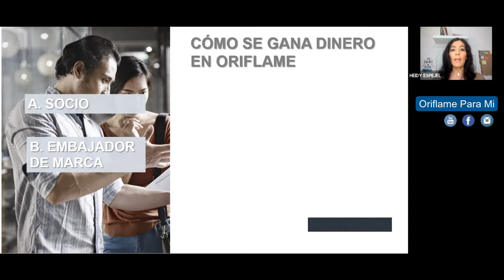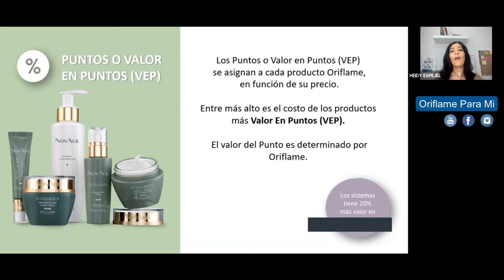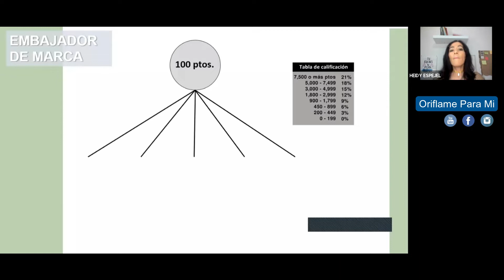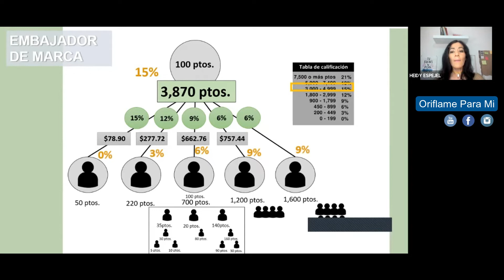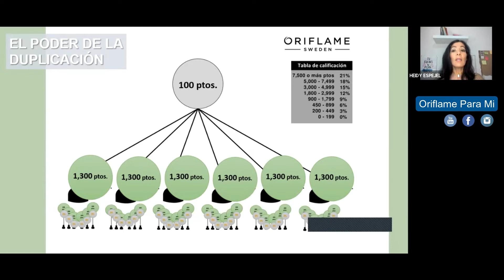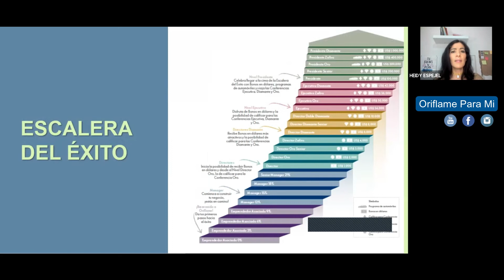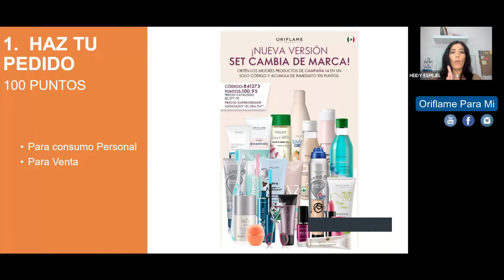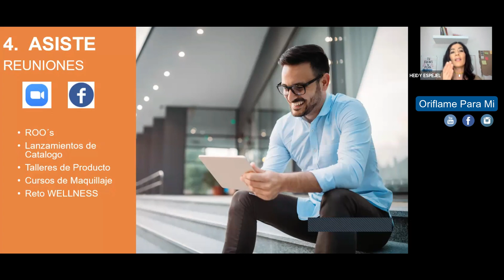Embajador de Marca Oriflame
Qué es ser un Embajador de Marca en Oriflame? Qué diferencia hay entre ser Socio y ser Embajador? Cómo gano en Oriflame? conoce el Plan de Compensación (Plan del Exito) y cómo puedes lograr ingresos extra con Oriflame.